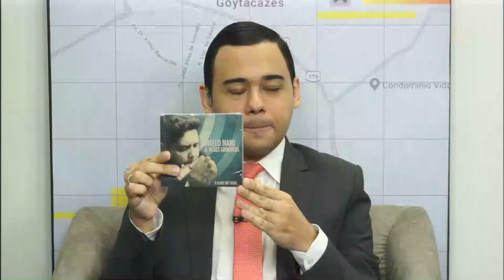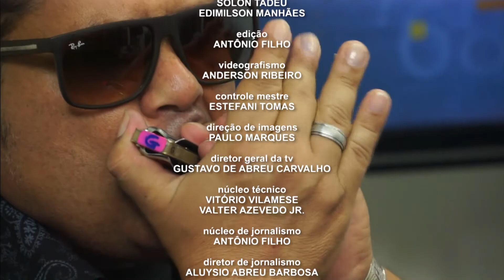Antônio Filho entrevista Ângelo Nani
Ângelo Nani comenta sobre os 25 anos de sua carreira. Entrevista exibida em 19 de julho de 2019, no telejornal "Folha 1", da Plena TV.